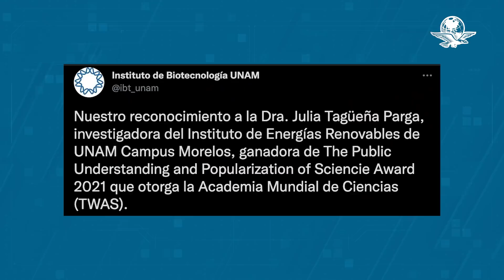Julia Tagüeña: Investigada por la FGR, reconocida internacionalmente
El galardón es otorgado gracias a la contribución significativa para el avance de la ciencia